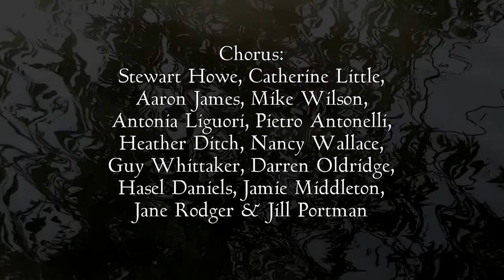'A River is a Snake' by Sharron Kraus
The song ‘A River Is A Snake’ was composed by the folk singer and songwriter Sharron Kraus starting from the stories told during the two events ‘There is Something in the Water’ and ‘Think Water’, organised in the Bevills Leam catchment as part of ‘The Reasons’. The song was recorded by James Street and Dean Honer.

A RIVER IS A SNAKE
Sharron Kraus

1. If you fly low over the Fens
A strange sight comes into view
A checkerboard of fields, green and brown
With channels of water blue

CHORUS
A river is a snake, winding through the land
But straight are these channels we've dug by hand
A river is alive, flowing as it will
But we control these channels, make the water flow uphill

2. The fields you see are fertile and rich
They yield fine crops of potatoes and grain
The peaty earth was once submerged
But the wetlands we did drain
We pushed back the sea, brought in the plough
We claimed this drowned land for our own
The rivers we diverted, ditches we cut
But the land is only loaned

3. The silvery Nene was straightened and tamed
Its water running into drain and leam
First windmill sails pumped the water up
Then engines powered by steam
Now there are rules and regulations, sluices and locks
To show the water where to go
It's measured and directed, pumped and abstracted
Allowed to rise, or kept low

4. When here were wetlands, rivers and lakes
The Fens were home to fish and fowl
There was fishing and eeling, skating on the mere
Recreation and a living for all
Now although the land is put to good use
And the fenland harvests provide for us all
There are changes in the wind, and the rich black soil erodes
Our plans need an overhaul

How will we preserve the Fens and all its creatures?
How will we grow enough food for everyone?
What must we do to find common ground
Between fenland, farm and town?

5. With the wetlands shrunk, many species lost
And human population continuing to grow
There are problems to solve, many things to learn
What the future holds, who can know?
But just as our ancestors shaped the land
Carved channels out, made the water flow uphill
The uphill struggles that we face
Can be overcome if we've a will